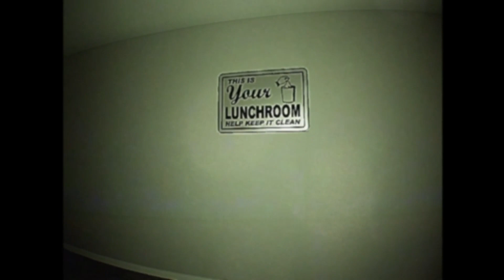I got So lost in the Backrooms!!!! (The complex: Expedition) Game Part 2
Today I got really lost i the backrooms, while playing The Complex: Expedition. I was lost for a good hour on the first level going in circles. The gameplay in this version is much better than the previous game I played.